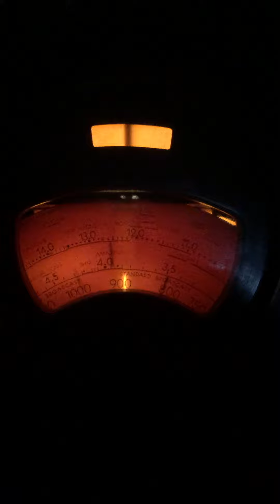Philco 37-630 Demo #27